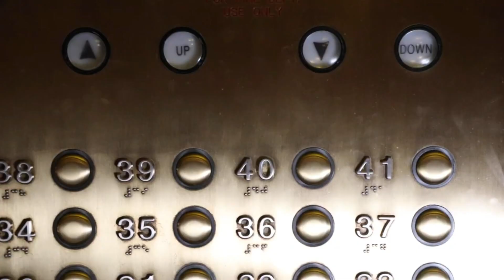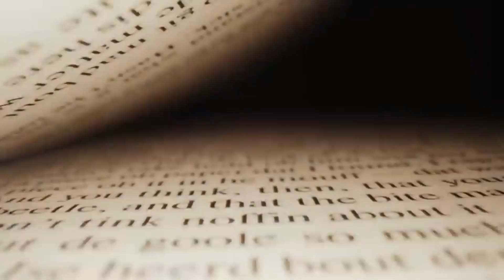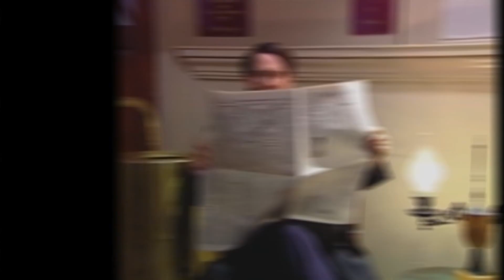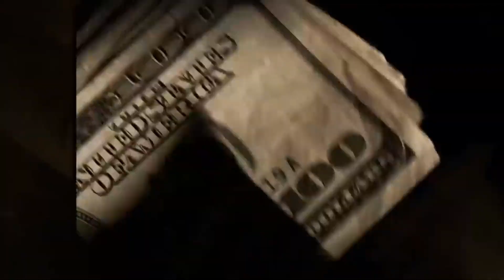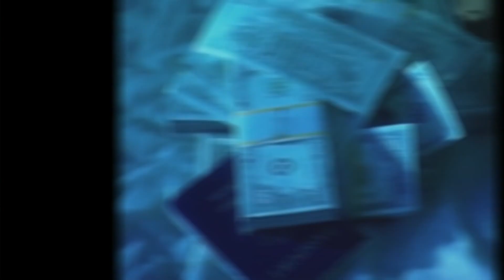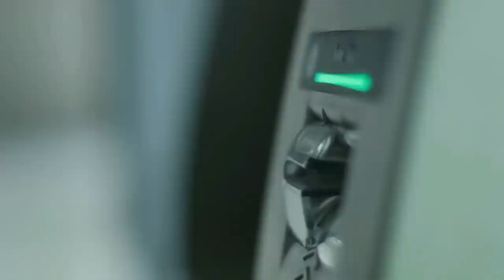How a Man Stole $10 Million in NYC Hotel Heist?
What drives a person to commit a heist worth millions of dollars? Was it greed, desperation, or something else entirely? These are just some of the questions that come to mind when we think about the hotel heist in New York City, where a man managed to steal a whopping $10 million in cash and jewelry. How did he do it? What was his motive? And perhaps most importantly, will he ever be caught? In this video, we'll delve into the details of this daring crime and try to unravel the mystery behind one of the biggest heists in recent history.

Step back in time to 1972 Manhattan, where the city was truly a Tale of Two Cities. Downtown, crime, and poverty were rampant, while uptown, the wealthy hobnobbed with celebrities at luxurious hotels, flaunting their opulence for all to see. The line between the Haves and the have-nots was starkly drawn, leading to an increase in violent crime. But amidst the darkness, a beacon of glamour shone brightly. The infamous Pierre Hotel was a favorite haunt of celebrities, where renting an apartment cost a staggering $34,000 a month. Luxury was the name of the game, and the Pierre Hotel played it to perfection.